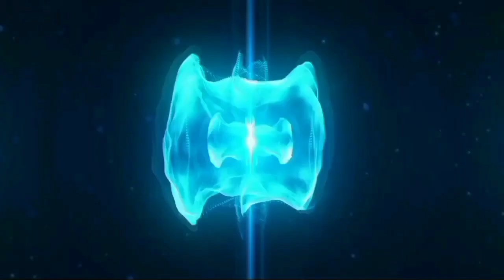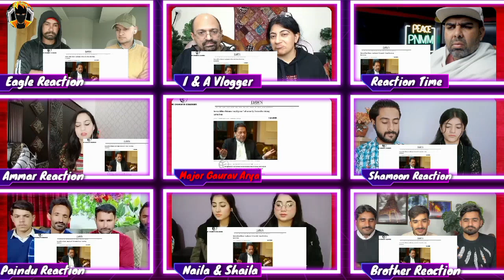We Don’t Trust You At All : IMF To Pak Video Mashup 😱| Major Gaurav Arya | RC Mashup 🔥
We Don’t Trust You At All : IMF To Pak Video Mashup 😱| Major Gaurav Arya | RC Mashup 🔥🔥.This video is so funny and amazing.😍